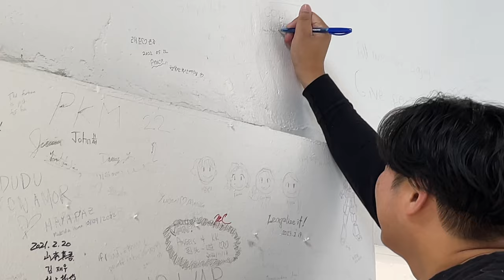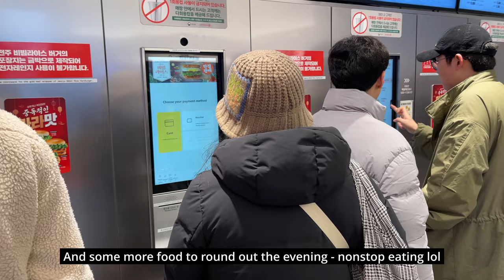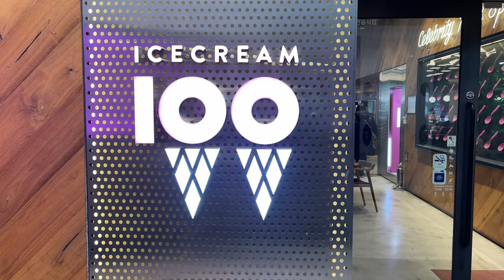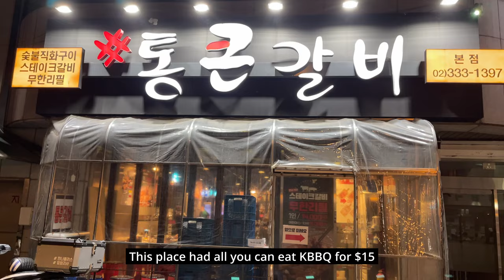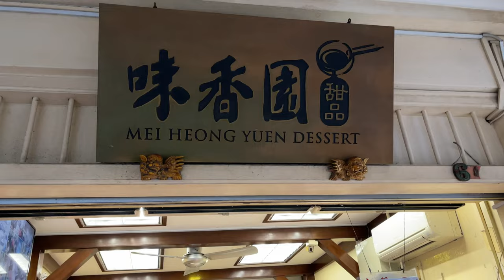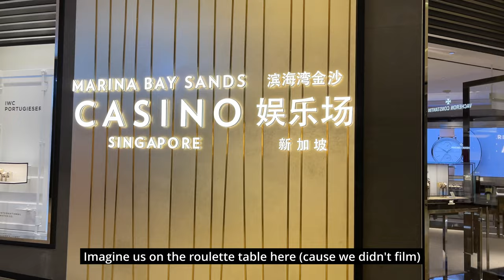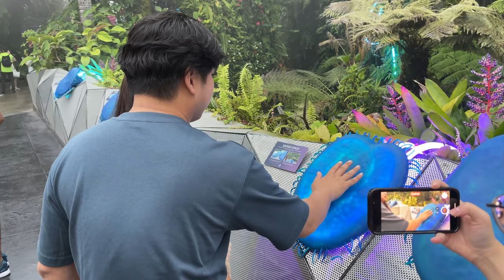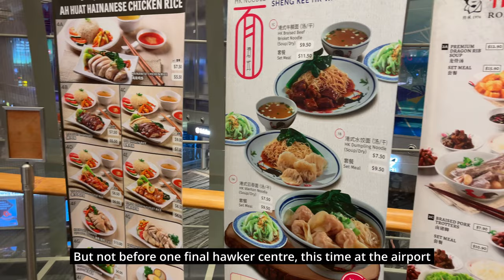Korea Singapore February 2023 Mark's Edition [vlog]